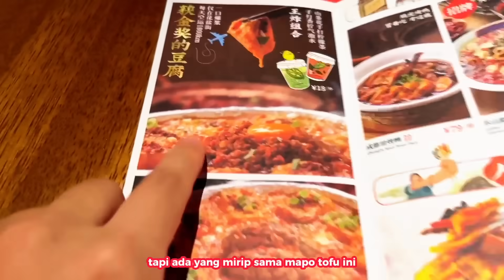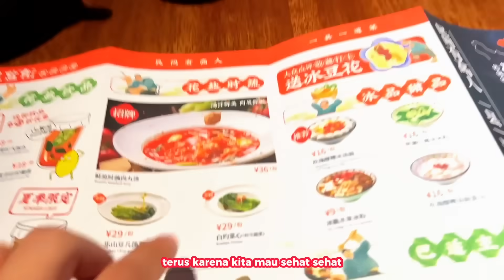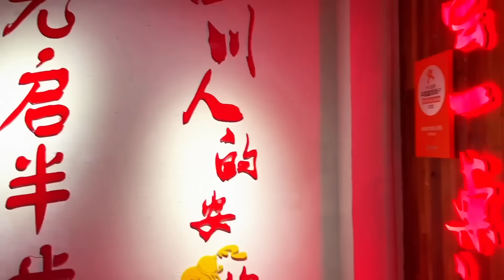24 JAM HIDUP DI BEIJING!! JALAN JALAN DAN MAKAN TERUS SAMA TEMANKU ORANG CINA!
Halo semuanya! Di video kali ini sebelum aku berkumpul sama waseda boys aku jalan jalan beijing dan mukbang sama temanku orang cina!!

☑️Bisa dapat info tentang merch Waseda Boys dan beli dari link ini!!
☑️Dan ada banyak2 info tentang buku waseda boys di link ini jadi jangan lupa cek juga ya!!